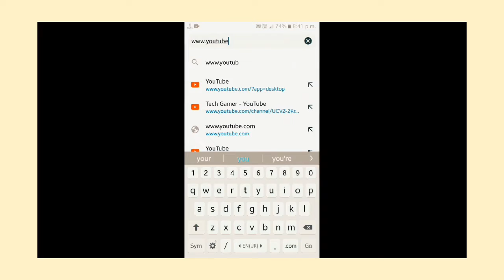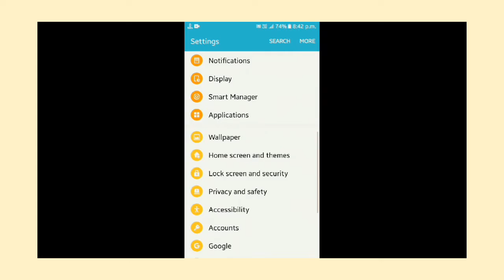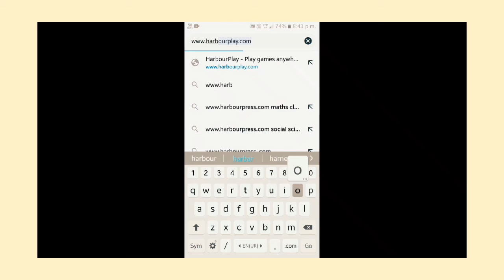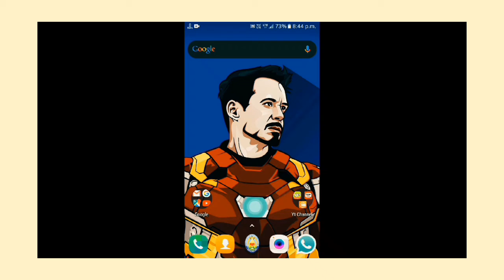[0MB] 😱 1000+ Hidden Games Under 0mb With High Graphics 🔥 || Tech Gamer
▪Apne Bhai Ko Support Krna😄

▪Ye Sab Applications Main Use Krta Huun Video Banane Ke Liye:-
Editor - My Movie
Device which I use in my videos - Samsung Galaxy j2 2016 😊
Headphones - Boat Rockerz 510
Mic - Headphone's mic😊
Earphones - Ubon SP-31Champ

100+ games under 0 mb!
hidden games on ios
1000+ hidden games
under 0 mb games
games under 0 kb
ios games under 0 mb
new games
mast games under 0 mb
1000+ games under 0 mb
best games
hidden games under 0 kb

▪Tech Gamer
From-[ Uttar Pradesh, India ]